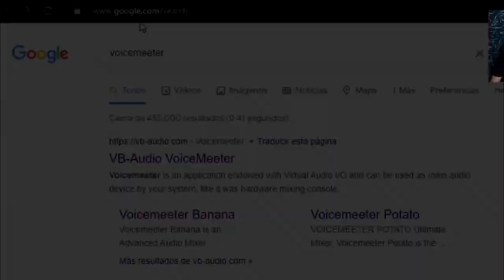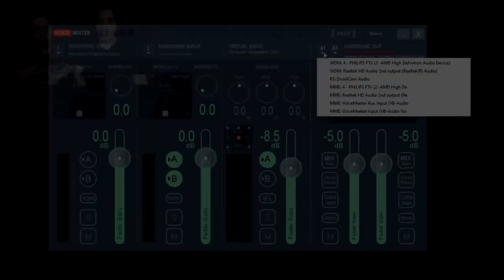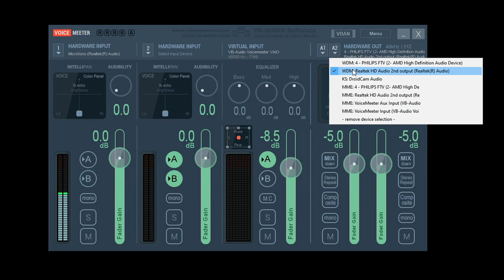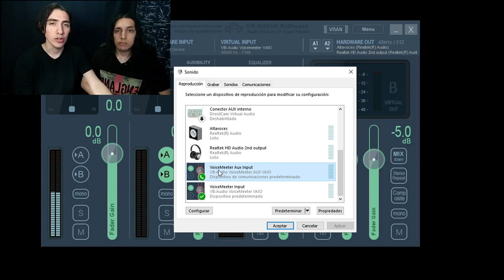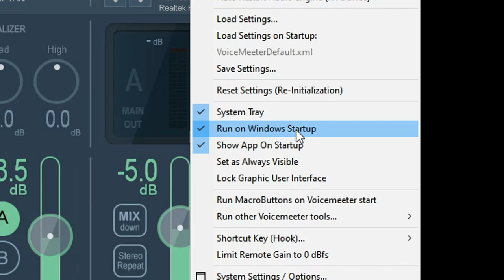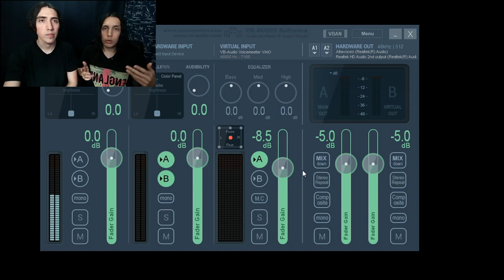COMO CONECTAR 2 Auriculares a la PC 🎵✌🎶 [ Guia - Utilidades ]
la experiencia de juego aumenta por 10.000 al poder escuchar cada pisada, al escuchar el sonido de la lluvia en si la mayoria de efectos ambientales se aprecian mejor con auriculares por eso en este video aprenderas a conectar 2 auriculares en la misma PC

00:00 ¿Para que sirve?
00:59 ¿Que programa usamos?
01:09 ¿De donde descargar?
02:03 ¿Como configurar Voicemeeter?
05:12 Problemas que encontramos
05:38 Configuraciones finales
06:32 Ya no lo hacemos
06:38 ¿Existen alternativas a Voicemeeter?
06:49 Bienvenidos a la seccion utilidades

🤩 como conectar 2 auriculares a la pc 🤩